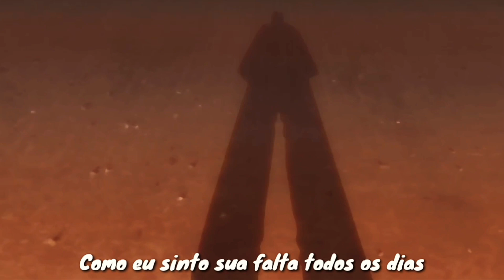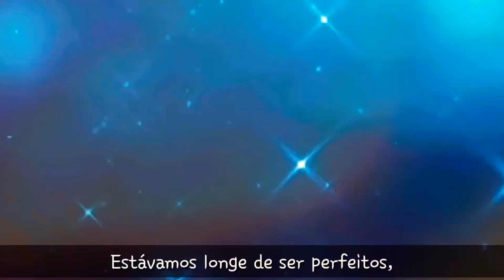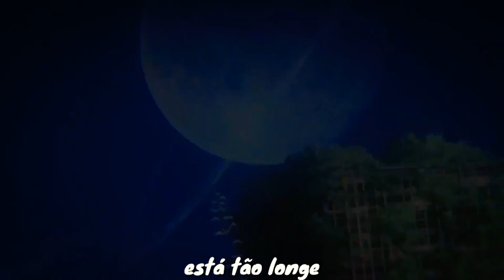So Far Away | AMV TRADUÇÃO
➥(((((MÚSICA))))): So Far Away
➥(((((AUTOR))))):Martin Garrix & David Guetta

coloca a HashTag  ;)
.•*´¨`*•.ღ*★*ॐ✿(◕‿◕｡) ☮☆♪♫•*❤*•♫♪

                 ❤Letra💜
Summer nights, bright lights
And the shootin' stars, they break my heart
Callin' you now, but you're not pickin' up
Shadows so close if that's still enough
Light a match, light a match
Oh, love
How I miss you every single day
When I see you on those streets
Oh, love
No, love
It's breakin' me, losin' you
We were far from perfect
But we were worth it
Too many fights, and we cried
But never said we're sorry
Stop sayin' you love me
You're callin' me now, but I can't pick up
Your shadow's still close, and I'm still in love
The summer's over now
But somehow it still breaks my heart
We could have had this talk
Oh
Oh, love

*´¨`*•.ღ*★*ॐ✿(◕‿◕｡) ☮☆♪♫•*❤*•♫♪

.•*´¨`*•.ღ*★*ॐ✿(◕‿◕｡) ☮☆♪♫•*❤*•♫♪

.•*´¨`*•.ღ*★*ॐ✿(◕‿◕｡) ☮☆♪♫•*❤*•♫♪

◑▂◐　◑０◐　◑︿◐　◑ω◐　◑﹏◐　◑△◐　◑▽◐

CHAMA LÁ PRA BATERMOS UM PAPO ^^ SOU LESGAU GENTE ^°^

Deus é bão dimaiz 【ՏՁ】